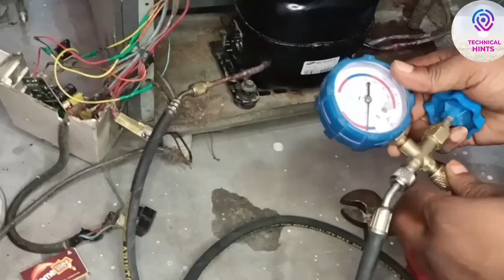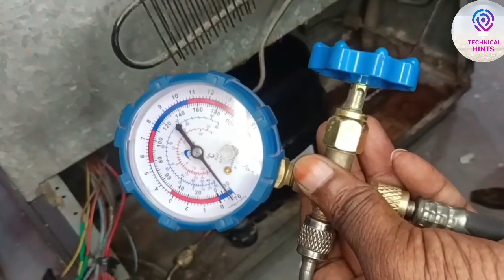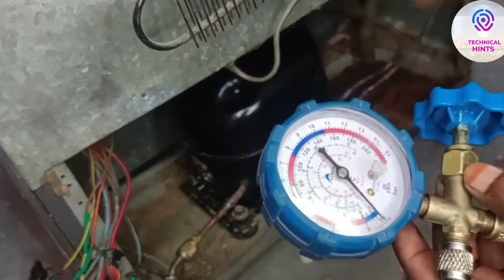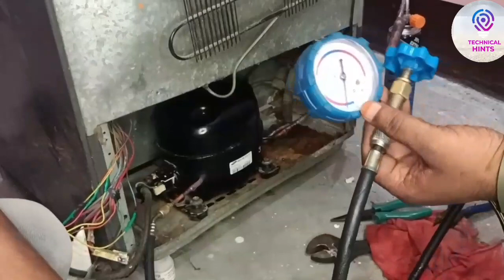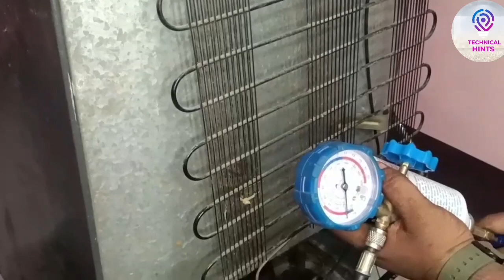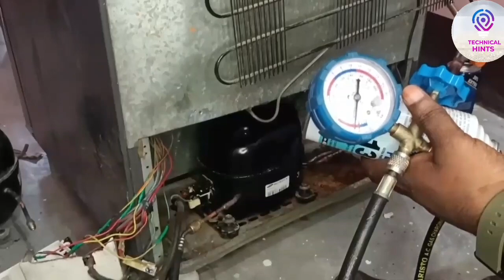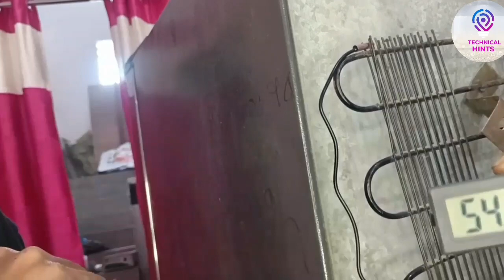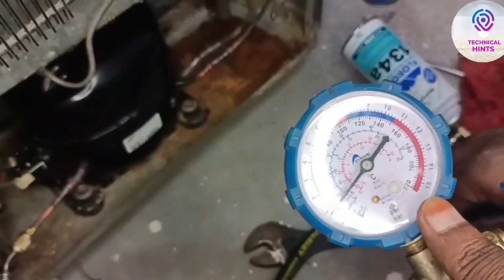डबल डोर फ्रिज का कंप्रेसर कैसे चेंज करें और गैस चार्जिंग कैसे करें?